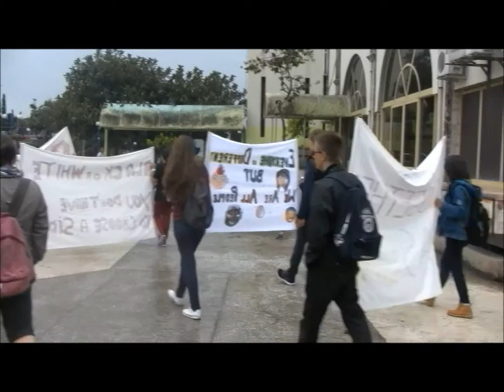AVOID- Desfile silencioso pelas ruas de Mersin, Turquia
Desfile das diversas delegações do Projeto AVOID pelas ruas de Mersin, com cartazes elaborados pelos alunos dos diversos países.